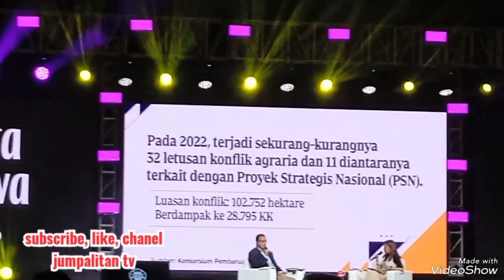Anies Baswedan Kritik Kebijakan Proyek Strategis Nasional